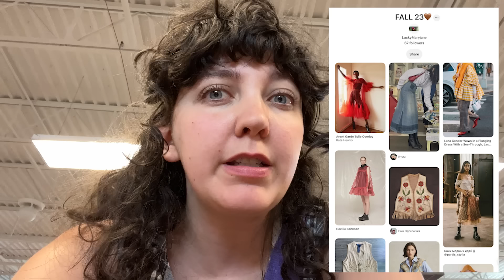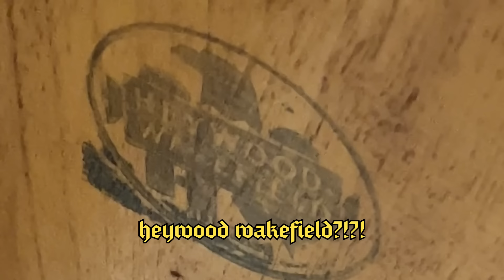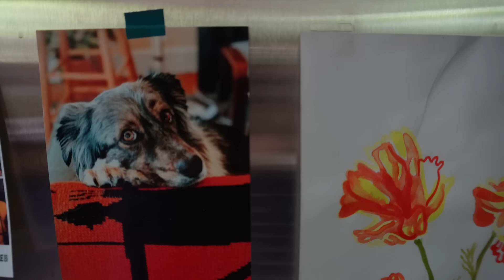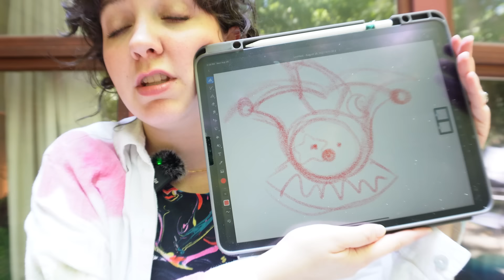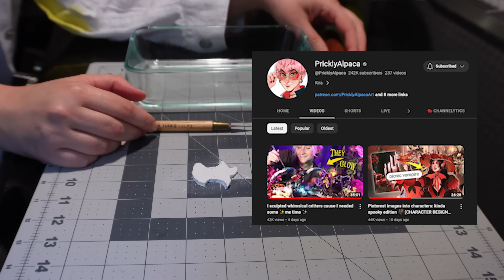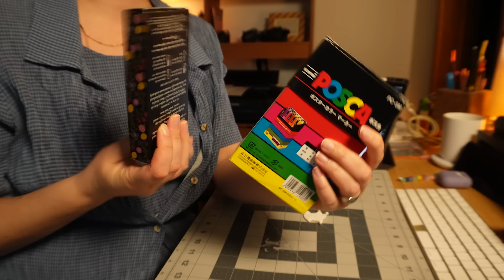Thrift with me for FALL 2023! Thrift swap, thrift flip, thrift haul OH MY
Today we go thrifting for a FALL for a very fashionable friend & she thrifts me the MOST INCREDIBLE vintage pieces! Bring on the spooky season shenanigans, BABY. Also, clown warning.

✉️ Let's work together! ✉️

4364 N. High St
# 14541

*My wireless mic
*On-the-go camera
*Fancy cam

thrift with me, thrift haul 2023, fall 2023 fashion, fall style, thrift flip, vintage style, pinterest